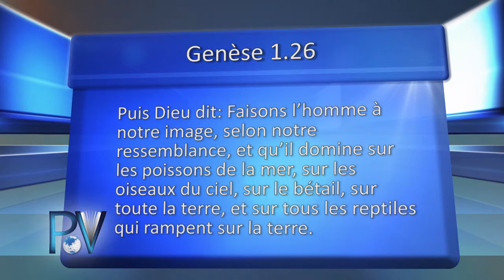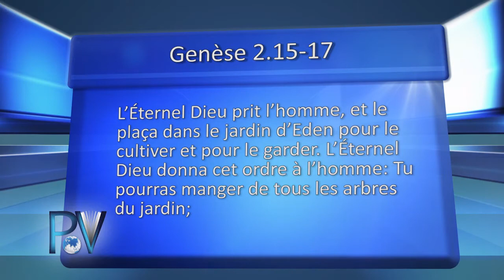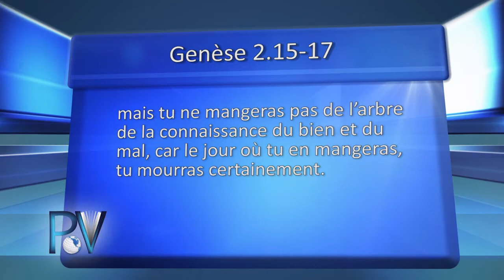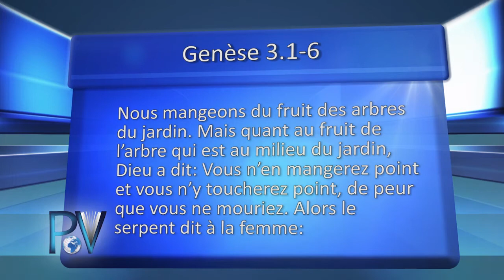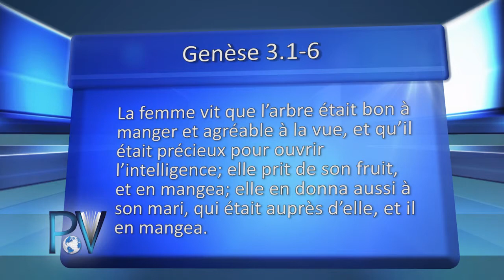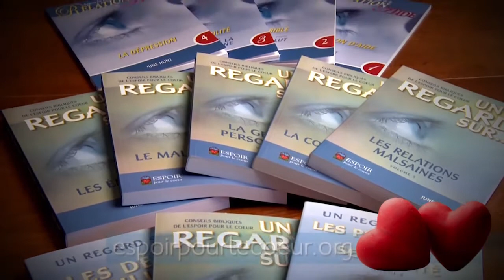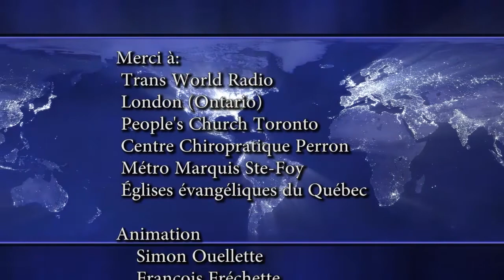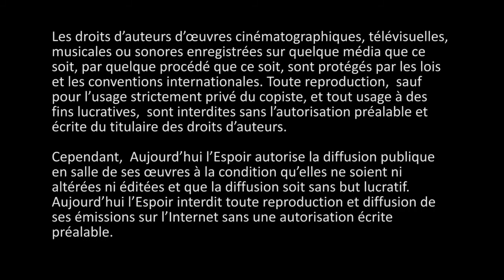L'Évangile dans l'Ancien-Testament - Partie 1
Le message d'espoir de la Bible

Le Pasteur Baptiste Réjean Joly de Québec nous fait découvrir toute la grandeur et la vérité de la Parole de Dieu. Cette série vous donnera tous les renseignements nécessaires pour accomplir, ici et maintenant, la volonté de notre Dieu créateur.

Équipe

Pasteur
Réjean Joly

Co-production
Aujourd’hui l’Espoir
La Parole Vivante-501
Pasteur: Simon Ouellette
Thème: L'Évangile dans l'Ancien-Testament - Partie 1
Invité: François Fréchette